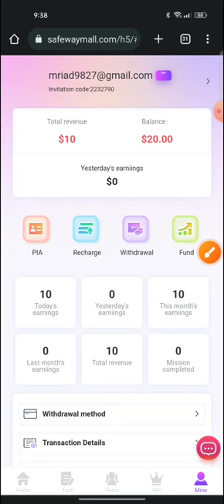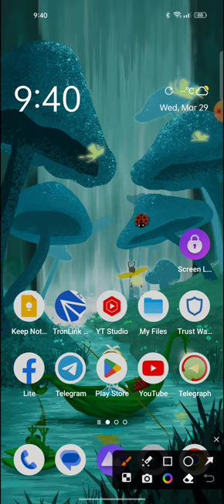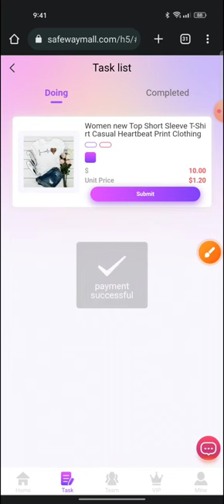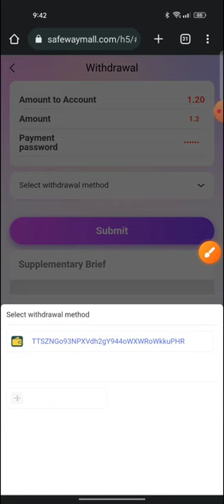Claim 10 Usdt For Free | Huayangmall | Best Usdt Platform 2023 🔥 New Usdt Website | Live Withdraw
Best Usdt Mining Website | Minimum Deposit 10 usdt | Long Term

money making apps, money making apps sites, best money making apps, best money making apps, money making investing apps, investing money making apps
Sign up and get 10usdt with a minimum investment of 10USDT. As long as you try to invest at least 10usdt first, you can withdraw immediately without paying withdrawal fees.

welcome to Safeway
Sign up to get 10 USDT, the minimum deposit is 10 USDT.
There is no limit to the withdrawal amount, withdraw at any time!
VIP1 recharges 10USDT, daily income 1.2USDT!
VIP2 recharges 60USDT, daily income 7.35USDT!
VIP3 recharges 180USDT, daily income 22.8USDT!
VIP4 recharges 600USDT, daily income 79.3USDT!
VIP5 recharges 1600USDT, daily income225.4USDT!
VIP6 recharges 3300USDT, daily income496.5USDT!
VIP7 recharges 6500USDT, daily income1041.6USDT!
VIP8 recharges 12800USDT,daily income 2177.7 USDT!
VIP9 recharges 25000USDT, daily income 4501.8 USDT!
VIP10 recharge 50000USDT, daily income 9501.9USDT!
Recommend friends to enjoy three levels of rebate rewards as follows.
   8% rebate for first-level members/5% rebate for second-level members/3% rebate for third-level members
For example:
A first-level team member recharges 1,000 USDT and will receive 8% reward of 80 USDT team income
Level 2 team members who recharge 1000USDT will receive 5% reward of 50USDT team income
Level 3 team members recharge 1000USDT and will receive 2% reward of 20USDT team income
The 24-hour recharge rewards for recommending friends are as follows:
24-hour team recharge 50USDT, reward 2USDT
24-hour team recharge 100USDT, reward 5USDT
24-hour team recharge 500USDT, reward 15USDT
24-hour team recharge 1000USDT, reward 30USDT
24-hour team recharge 5000USDT, reward 150USDT
24-hour team recharge 10000USDT, reward 300USDT
24-hour team deposit 50,000 USDT, reward 1,000 USDT
24-hour team deposit 100,000 USDT, reward 3,000 USDT
??NOTE??: Tell the team! The company registration invitation link can be promoted on any social software, as follows: Facebook, Twitter, YouTube, instagram, Tiktok, KAO KAO, WhatsApp group, Telegram group, etc.||?■? ■ ??? ||*

best cryptocurrency
revocation certificate
transaction income
Trx money-making platform
USDT mining